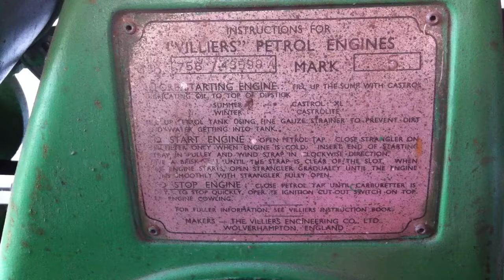Villiers Generator running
My old MK25 Villiers running..